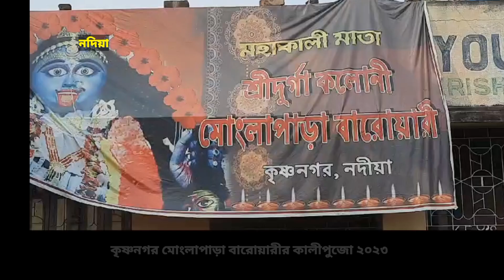এবার কৃষ্ণনগর মোংলাপাড়ায় মুম্বাইয়ের বুদ্ধ মন্দিরের আদলে কালীপুজোর সর্ববৃহৎ মন্ডপ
মুম্বাইয়ের বুদ্ধ মন্দিরের আদলে কালীপুজোর সর্ববৃহৎ মন্ডপ এবার কৃষ্ণনগর মোংলাপাড়ায়